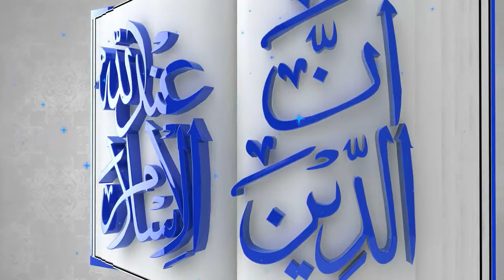Ummat-e-Muslima Ki Zimadariyan by Hafiz Engr Tauqeer Ahmed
امت مسلمہ کی ذمہ داریاں